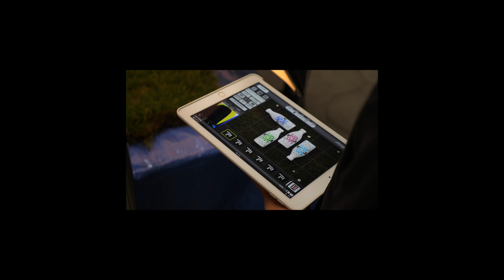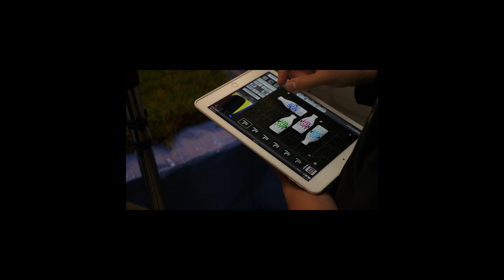[2018 #13] Lighting Setup to Photograph Milk Bottle In The Studio (WDOM Milk) + BTS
[2018 #13]

Behind the scene video for shooting WDOM milk in the studio.

Original made in Pure New Zealand.

3 lighting setup. 3 concepts.

Photo / Boshi + Vincent
Stylist / Becks

Film / Boshi Wang
Music / Lamb of God by Salt Of The Sound
           / Short Sony for Mer by When Mountains Move